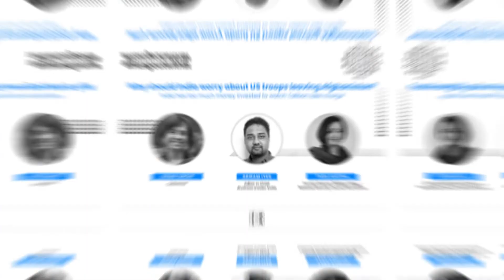Why Should India Worry About US Troops Leaving Afghanistan? | Hangout With BI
From the Parliament building in Kabul and a friendship dam to roads, military assistance and other developmental projects-- India has a lot of stake in keeping Afghanistan stable. Joe Biden withdrawing US troops will hurt India.